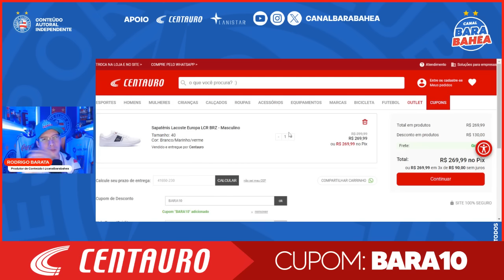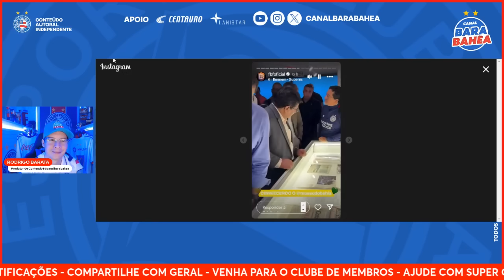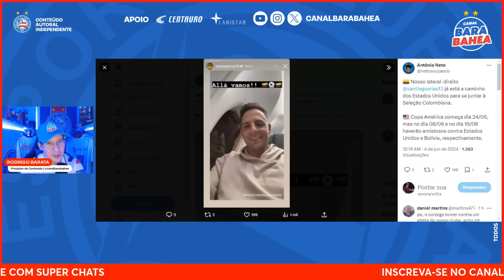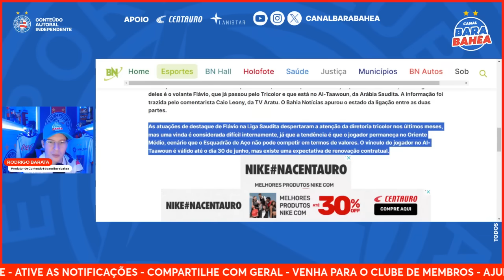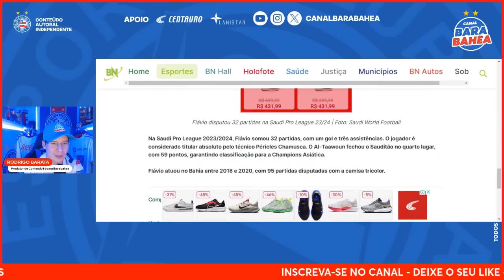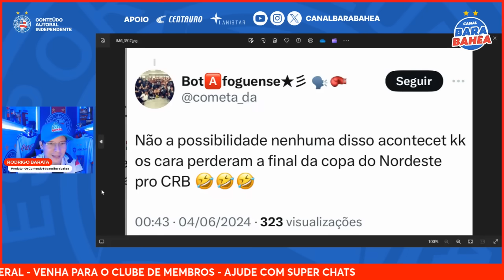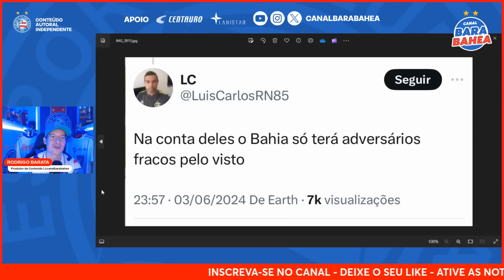🚨INCOMODOU! UFMG COLOCA O BAHIA COMO FAVORITO AO TÍTULO E TORCEDORES PIRAM!🚨FLAVIO: ATUALIZAÇÃO!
💰 OFERTA INCRÍVEL DA CENTAURO! Sapatênis Lacoste Europa LCR BRZ: de R$399,99 por R$269,99!